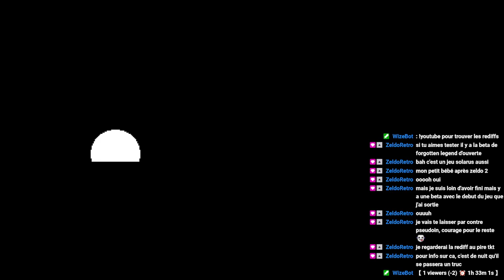Les jeux de ZeldoRetro. Le Défi de Zeldo Chapitre 2 01